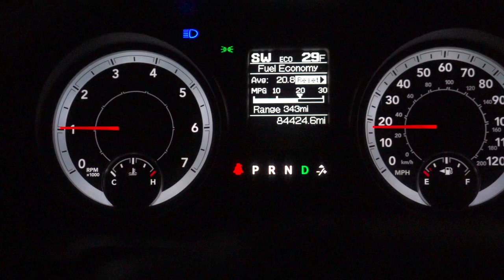The Rut Is Starting! - PA Archery Season 2019 Ep. 11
Its happening guys! The rut is here! Deer are starting to show up on camera in the daylight! Bucks will be chasing does this week hard as the first does come into estrus. Its the time of year us archery hunters look forward to. I have a busy week of deer hunting ahead of me. don't forget when hunting the rut things can and will happen at a drop of a hat.

Ah archery season... you cant sleep the night before. Dreaming of chasing deer in the woods. We look forward to it all year long. what a great morning of hunting in Pennsylvania.

Camera Gear

GoPro hero 4
Gopro hero 5
Mic for hero 5
Adapter for hero 5
Amazing Camera of awesomeness
Perfect starter camera
Hunting camera
Camera Tree Arm

Computer Gear

Hunting Gear

Bow: Hoyt Faktor 30
Range finder
Trail camera

Camera Gear